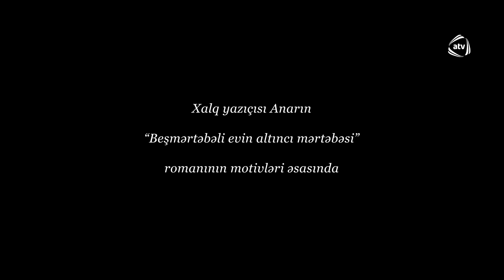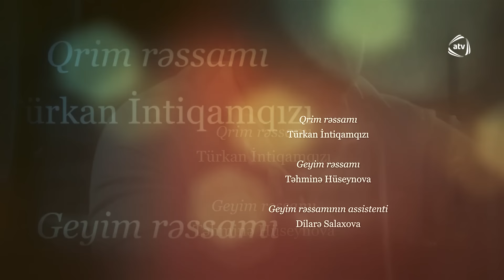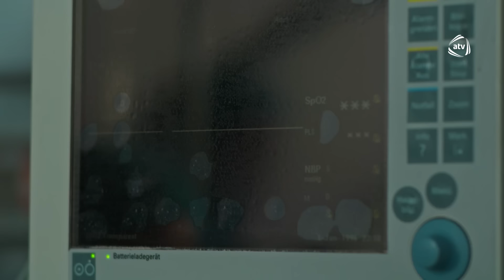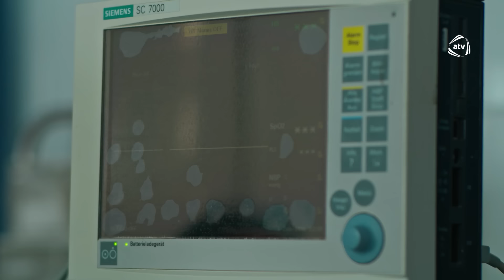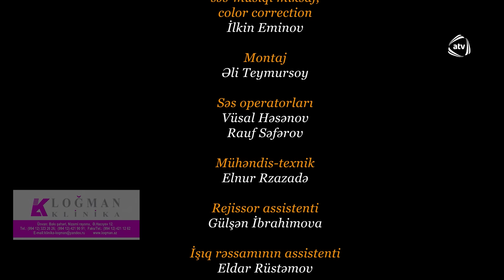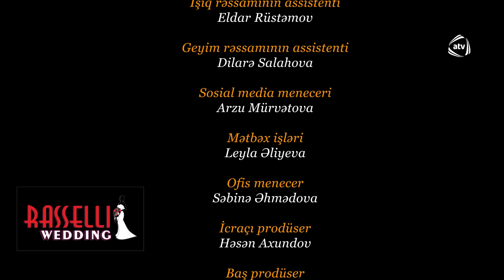Təhminə və Zaur (56-cı bölüm)